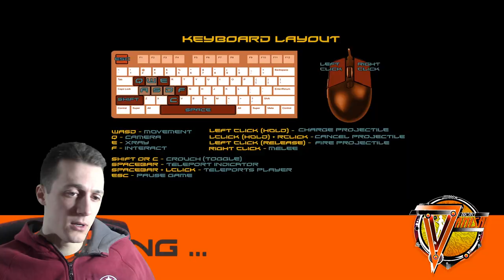Project Vanish Level Design Analysis - Tutorial Section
Project Vanish Level Design Analysis - Tutorial Section presented by Yes Guy Gamign. In this special episode I take a look back at the capstone game project from my time as a gave development student at Toronto Film School. I wanted to take an in depth look at the level design in some of the areas I worked on for this game. I was lucky enough to be creative director on the project with a team of 15 developers who worked on this special project. We also worked with actors and film students from the TFS film side as well to create a live action sequence for our game. I play through, have some fun and show off some of my own work! Hope you enjoy!

I hope you enjoy this level design analysis video of Project Vanish. Big thanks to the entire team for all their work, and for you for watching this video!